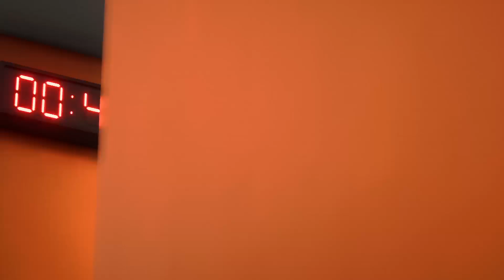FIFA 24 ProClubs 🤣 com Paulo, Osório, Bife e Biel